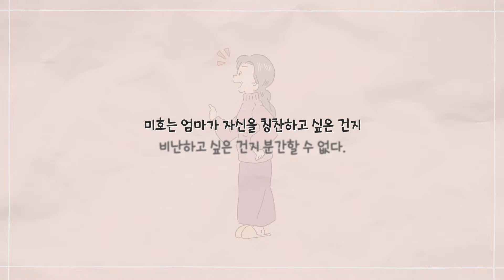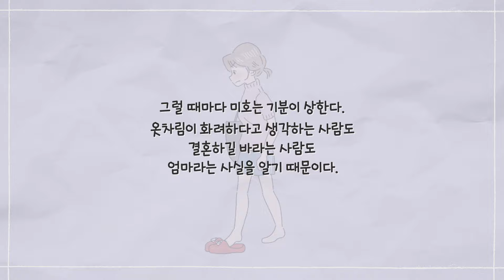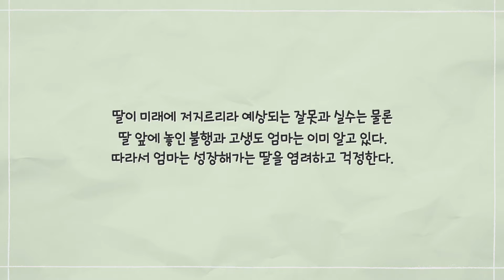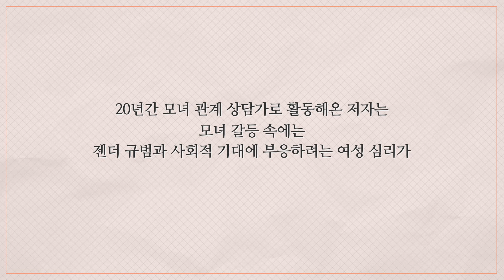딸과 사이 나쁜 엄마들의 공통적인 화법 | 모녀갈등, 모녀관계, 고민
*제작비를 지원받은 콘텐츠입니다.
엄마가 힘든 딸을 위한 심리 수업 『나는 나, 엄마는 엄마』를 소개합니다.

✔ 참고 도서: 『나는 나, 엄마는 엄마』, 가토 이쓰코